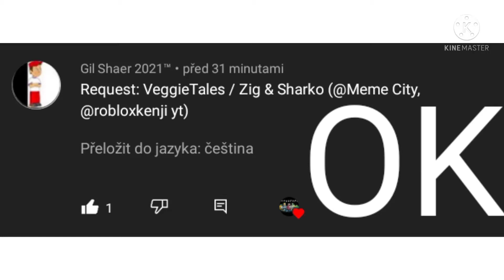Zig And Sharko / VeggieTales (@Meme city, @robloxkenji yt)